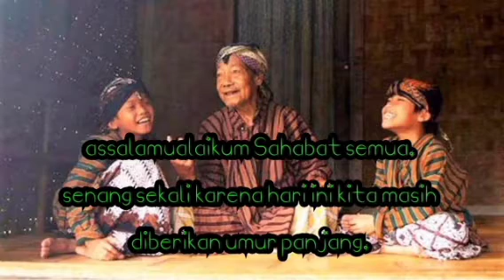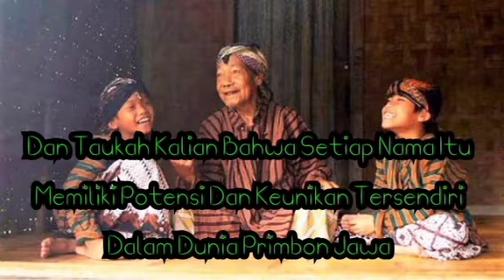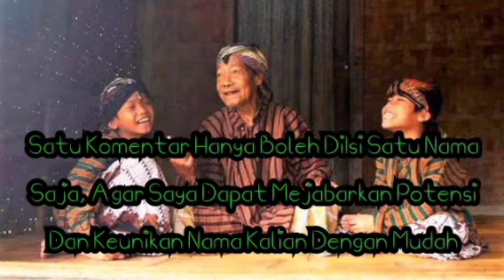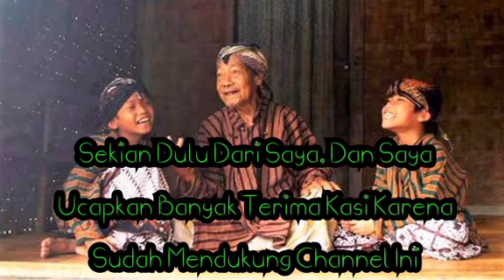RAMALAN ARTI NAMA KAMU BERDASARKAN PRIMBON JAWA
Terimakasi saya ucapkan kepada kalian semua dan semoga video ini dapat membalas semua dukukan yang sudah kalian berikan kepada Ahza Channel.